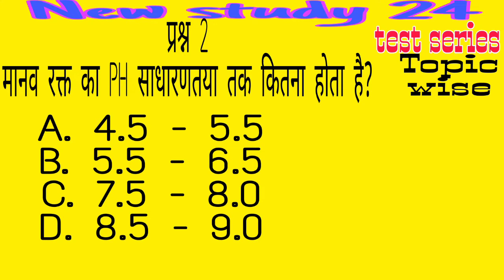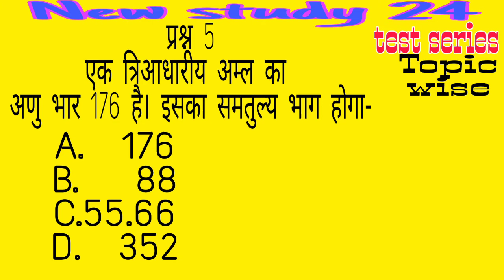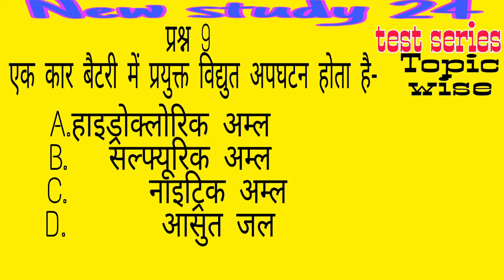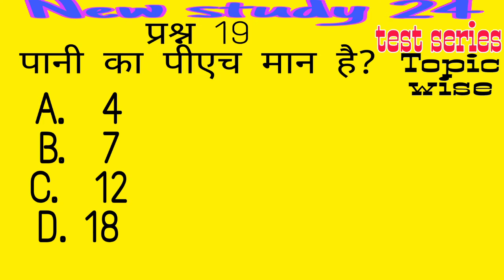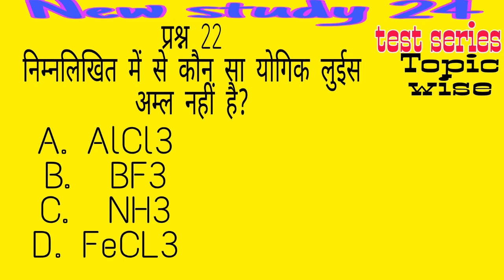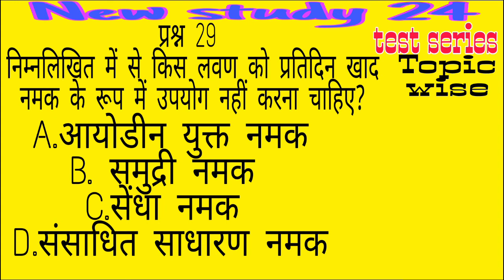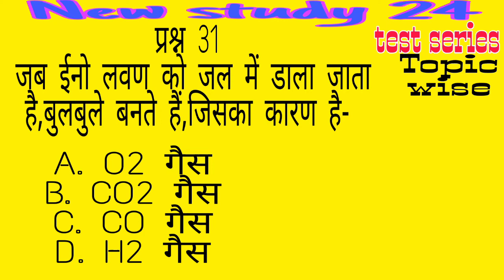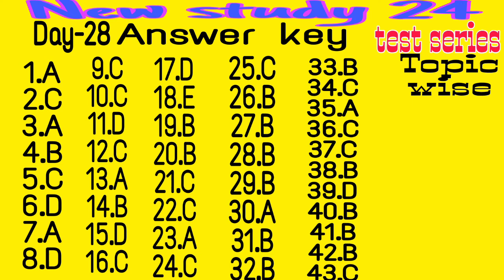अम्ल:Acid|| भस्म:Base|लवण:Salt | BPSC | 67th BPSC |Important Questions-Answer | BPSC 2021 |Chemistry